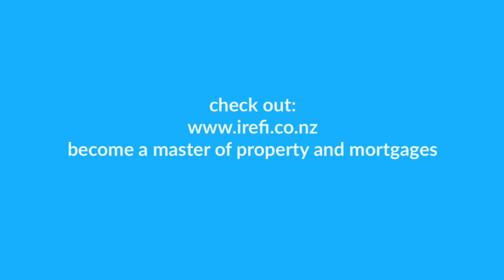iRefi Insider School - Mindset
Every investment you make in yourself pays huge dividends. Listen and learn how to improve your mindset so you can find winning property deals in any market.

Live online training! Check out which masterclass would be right for where you currently are.

21 Day Free Email Course. Rules, strategies and tactics of the property investing game revealed.

Instant online answers. Discover all your mortgage options, make a plan, get mortgage free:

Join our FB group MHQ Nation - a community where Freedom Fighters share about mortgage hacks, property deals, and strategies. Plus weekly Facebook live sessions with property professionals.

After four successful years, iRefi had outgrown its brand. What started as a fledgeling mortgage brokerage focused on helping kiwis refinance mortgages has matured into a highly driven company hunting pragmatic results for clients and stakeholders, then guiding them down the pathway to property goals.

It was time for a new brand. mortgagehq.
A brand that better represents who we are and who we are striving to become.

OUR VALUES
Frank. Engage in open and honest conversations, broach tough subjects and always admit if you don’t have the answer.
Ownership.  When trusted with a task or client, take full ownership, refuse to blame others or circumstances.
Resourceful. Use all available resources to find clients the best outcome possible.

Real talk, real results.